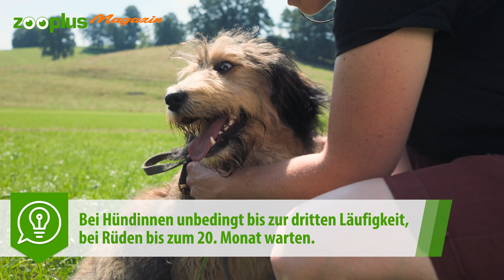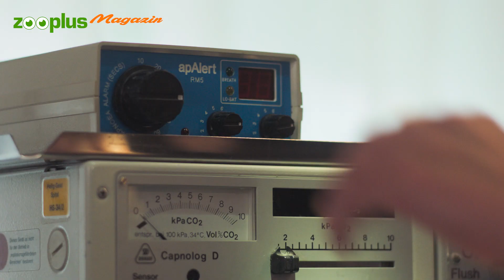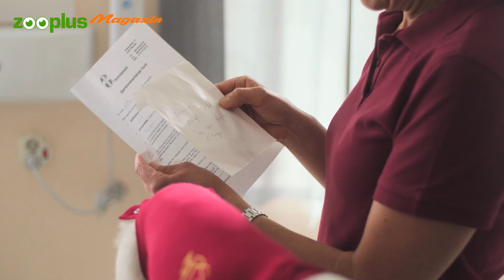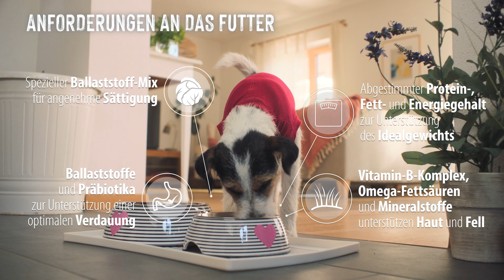Kastration beim Hund: Gründe, Ablauf, Vor- & Nachteile | zooplus Magazin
Denkst du darüber nach, deinen Hund kastrieren zu lassen? Die Entscheidung für oder gegen eine Kastration beim Hund sollte immer individuell getroffen werden. Unter welchen Gründen es wirklich sinnvoll ist und wie genau der Eingriff abläuft, erklären wir dir in diesem Video. Außerdem geben wir dir einen Überblick über die Arten einer Kastration und welche Vorteile und Risiken der Eingriff mit sich bringt.
Mehr Infos rund um die Kastration beim Hund findest du außerdem im zooplus Magazin

Kapitel:
00:00 Einführung / Unterschied Kastration & Sterilisation
00:42 Gründe für eine Kastration
01:03 Der richtige Zeitpunkt für eine Kastration
01:51 Arten der Kastration
02:51 Der Eingriff
03:42 Mögliche Risiken & Spätfolgen
04:13 Nachsorge
04:50 Die richtige Ernährung nach der Kastration
05:46 Outro

Kontaktiere uns!

Finde zooplus auch auf...